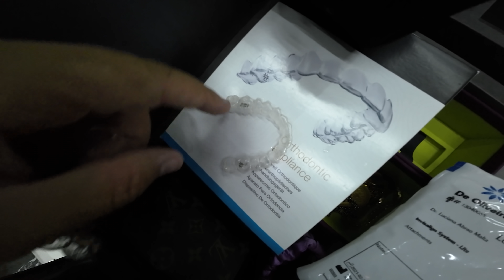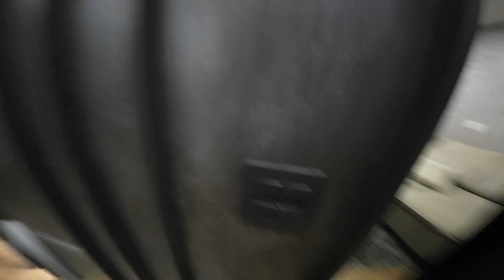Mais uma vez esse treco! ‹ EduKof ›